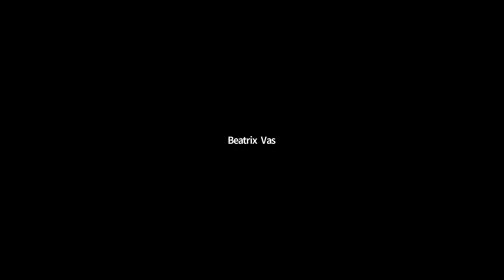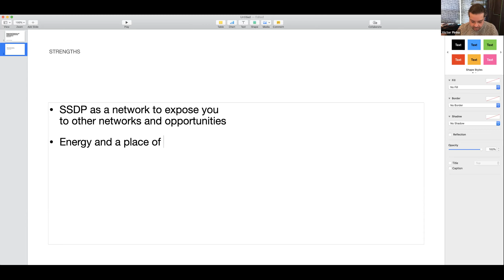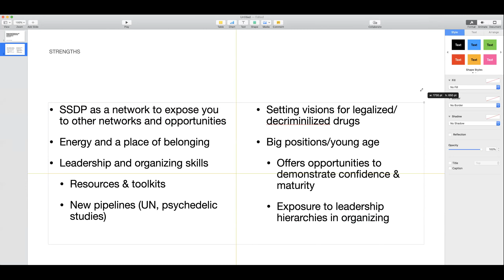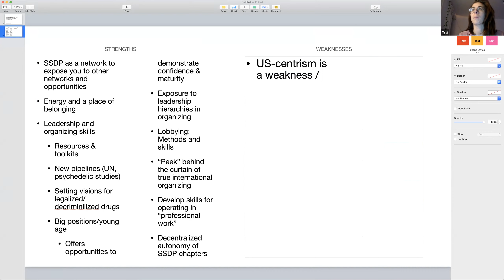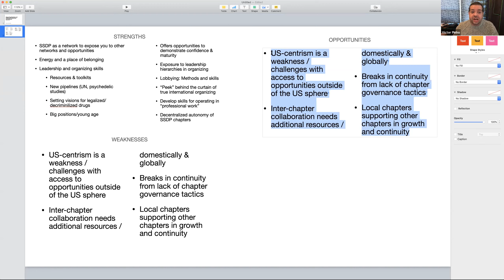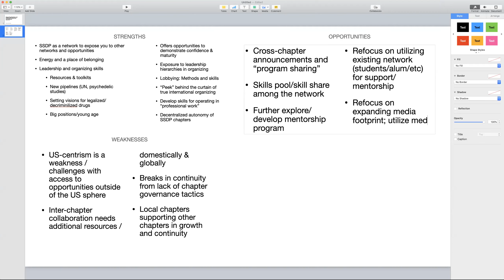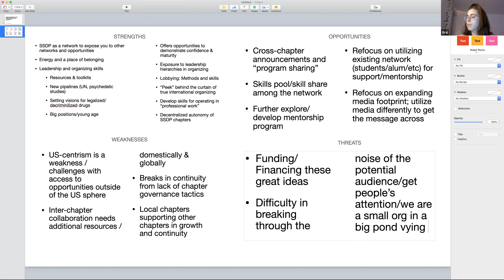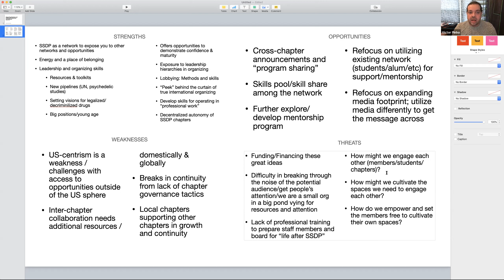Supporting Students and Fostering Professional Development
SSDP provides so much more than just an outlet for reforming drug policies. Students often report honing professional skills and emotional/personal development through their leadership activities and activism tied to SSDP. How might we better position our organization to best serve the personal and professional development of our students and allied constituents into the future?

This Strategy Summit discussion seeks to understand these professional and emotional development needs that serve to prepare our students for their future beyond their involvement with SSDP. This conversation looks to align our mission and vision with ancillary support systems and opportunities for professional, emotional, and career development in tandem with reform efforts.

Professional development opportunities, like attending more international conferences, could serve a twofold purpose across and for our network. SSDP members and SSDP staff can build relationships with prominent organizations and figures in the global drug policy reform world, and these connections can also be an effective way of gaining access to more funding opportunities. We need to create a plan to make more funding available for SSDP staff and members to participate in such professional development opportunities, and in turn a strategy for utilizing these events as part of our global fundraising and public relations strategy.